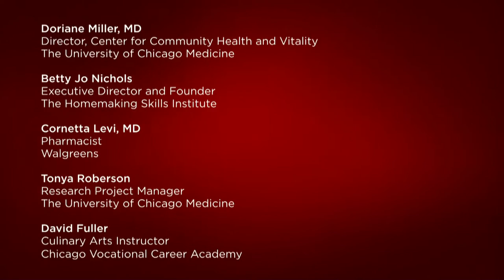Love Your Heart & Your Health: Proper Nutrition and Cooking for Youth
After a screening of the film Soul Food Junkies, health and culinary professionals speak with community members about healthy cooking and eating habits. This event is part of the "Community Grand Rounds" series.